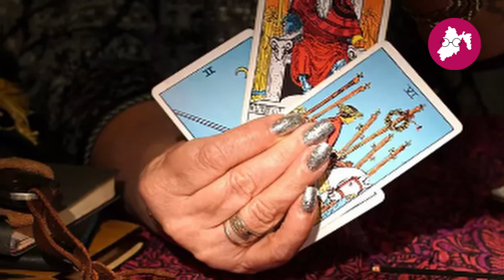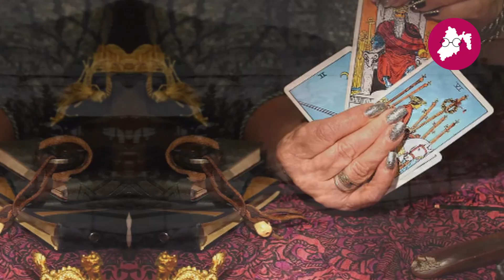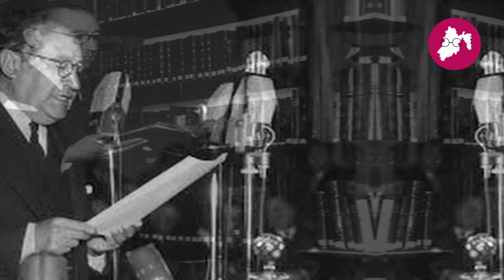La HISTORIA COMPLETA del GRUPO ATLACOMULCO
Una historia de 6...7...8 personajes que han gobernado el Estado de México.